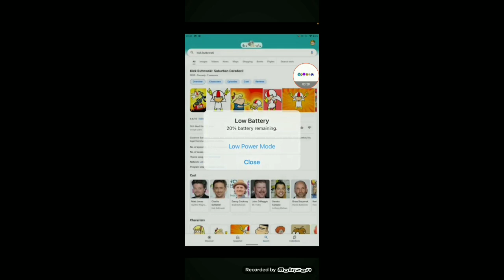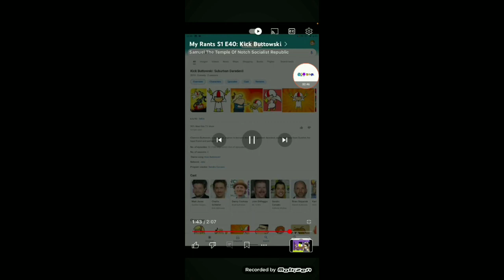My Approval #3 @CrackidBansWorstUsers 's Commentary On Someone's rant on kick Buttowski